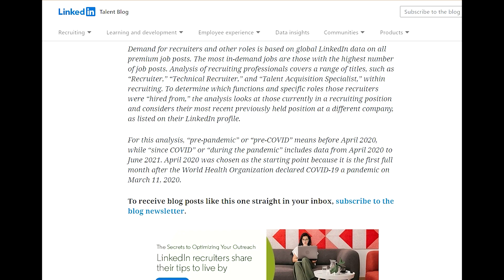Online Technical Recruiter Training Program [Weekly Batches 2023]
Our Online Technical Recruiter Training program will cover the following topics:

Technology: This includes an overview of the different technologies that are used in the tech industry, such as software development, cloud computing, and data science. The program will also teach you how to talk about these technologies with confidence so that you can have engaging conversations with candidates and clients.

Recruitment: This covers the fundamentals of the recruitment process, such as sourcing, screening, interviewing, and negotiating. You will also learn how to use different recruitment tools and techniques, such as Boolean search and social media recruiting.

Industries: The program will cover the different industries that use tech, such as healthcare, finance, and retail. This will help you understand the specific needs of these industries and how to recruit for them effectively.

Service lines: This covers the different types of tech roles, such as software engineers, data scientists, and product managers. The program will teach you how to identify the right roles for your clients and candidates.

Email & cold calling: This covers how to write effective emails and cold calls that will get candidates' attention. You will also learn how to track your results and measure the effectiveness of your outreach efforts.

Recruiter personal branding: This covers how to build your personal brand as a technical recruiter. You will learn how to use social media, networking, and other channels to position yourself as an expert in the tech recruiting field.

Social media posting: This covers how to use social media to attract and engage candidates. You will learn how to create content that is relevant to your target audience and how to use social media analytics to track your results.

In addition to these topics, the program may also cover other topics such as diversity and inclusion in tech recruiting, ethics in recruiting, and the latest trends in tech recruiting.

If you are interested in becoming a technical recruiter, our online technical recruiter training program can be a great way to learn the skills and knowledge you need to succeed in this industry

 benefits of our program:

It is a convenient and flexible way to learn. You can study at your own pace and from anywhere in the world.

It is cost-effective. Online programs are typically much cheaper than traditional classroom training programs.

You can learn from experienced technical recruiters. Many online programs are taught by industry experts who can share their insights and advice.

You can get hands-on experience. Many online programs include exercises and projects that allow you to practice your skills.

You can network with other technical recruiters. Online programs often have forums and communities where you can connect with other learners and professionals.

If you are considering a career in technical recruiting, I encourage you to enroll in our online technical recruiter training program.